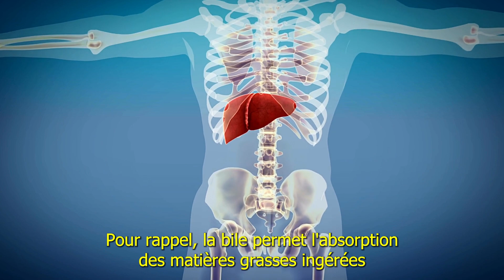AMÉLIORER SA DIGESTION GRÂCE À LA PHYTOTHÉRAPIE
Quelles plantes présentent des vertus pour soulager les digestions difficiles ? Découvrez le dans cette vidéo.